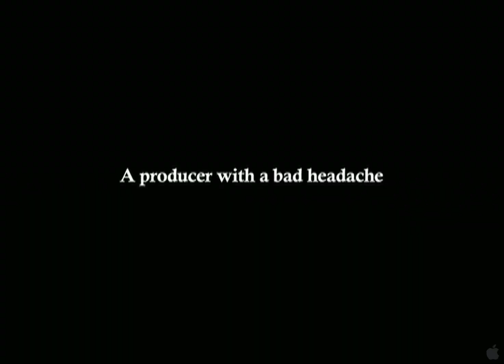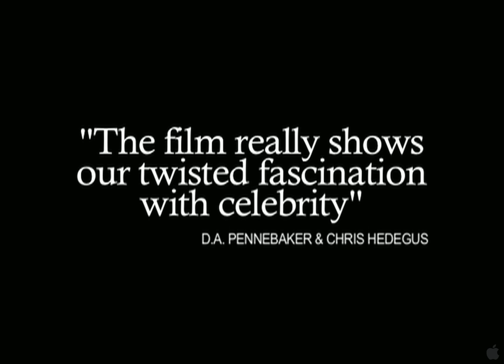Addicted to Fame - Official Trailer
Addicted to Fame

'ADDICTED TO FAME' is the outrageous, couldn't-make-it-up, rare glimpse into the making of the B-movie 'Illegal Aliens', starring the late '90s icon ANNA NICOLE SMITH. Director DAVID GIANCOLA embarks on the project with the intention of making a 'movie that mocks B-movies', but finds himself mired in an uncontrollable drama brought on by eccentric personalities, tragedy and the madness that is the movie business. 'Illegal Aliens' bombed at the box office but the story was the second most-reported of 2007, only after coverage of the Iraq War. With 'Addicted To Fame', Giancola grants the public the first-ever look behind-the-scenes on the set of Anna Nicole Smith's last movie, dubbed by some critics to be 'the worst movie ever made', starring the most controversial and tragic figure of the 1990s.